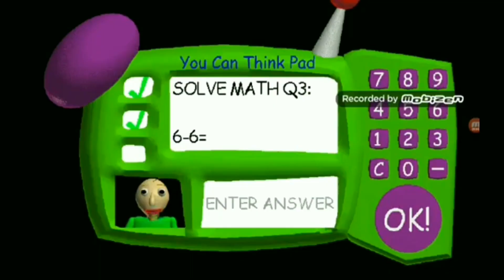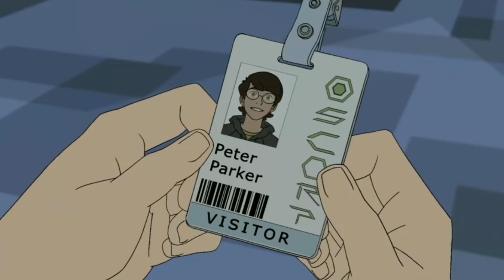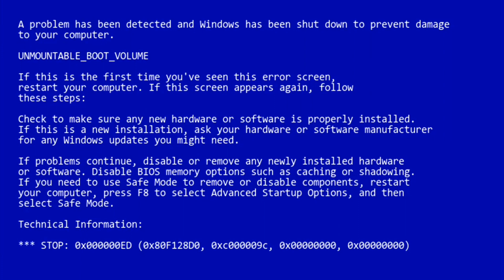Ультимативная переозвучка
Вопросы, которые очень часто задают:
Q: Сколько тебе лет?
А: А нахер мне говорить, это секретная информация, а то Ютуб мне нахрен закроет комменты.
Q: Чи, да?
A: Не, не я.
Q: Твой любимый блогер?
A: Броен
Q: Какой комп?
А:  ASUS, а какой именно, я не знаю. Батя же покупал, не я.
Q: Мощный хоть?
А: Ну, для монтирования видео сойдёт.